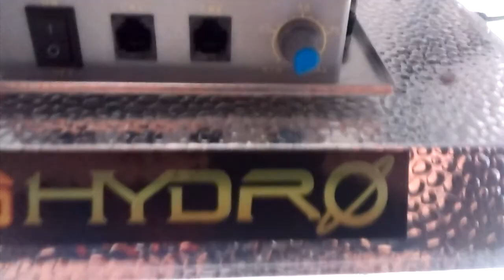ME NEW MARS HYDRO TS1000